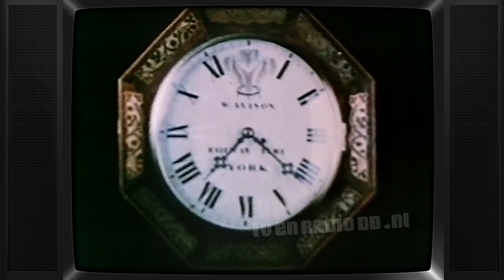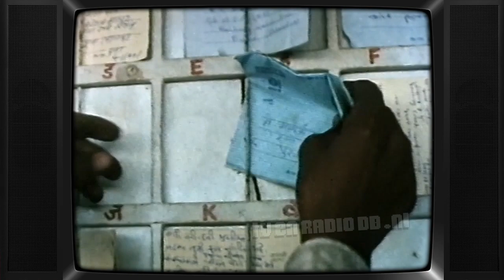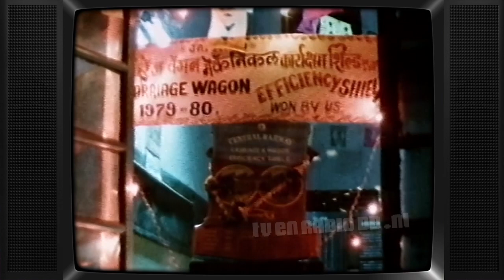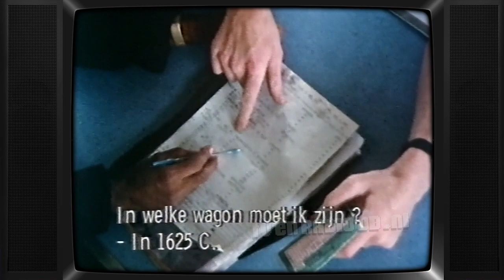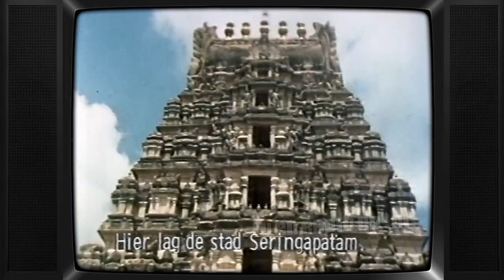TV: De Grote Treinreis (19811213) - Deccan (incl Ellen Brusse fragmentje) | Brian Thompson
Aflevering van "De Grote Treinreis" in Nederlandse uitvoering. Uitgezonden op 13 december 1981 door de TROS.